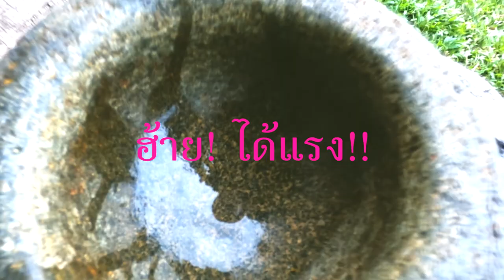ท่ายาง ไม่ด่อยซิ้งงง | Pakbara Village Destination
ฮาเรยยย ม่ายด่อยซิ้งแอ๊ะ
ท่ายาง หมู่บ้านลับๆ กลางป่าชายเลน ใกล้ปากบารา
มาแลต๊ะ

ท่องเที่ยวชุมชน ล่องเรือเที่ยวป่าชายเลน หาหอย กินปูดำสดๆ กุ้งก้ามกรามตัวเป้ง ตกค่ำลงเรือชมหิ่งห้อยนับพัน ซื้อของฝากจากต้นจาก เสวียนหม้อ จากสาน ปูดำ

สนใจเสวียนหม้อ ระกัน
จากสาน ติดต่อบังเหรบ

จะเที่ยวล่องเรือ ทานอาหารพื้นบ้านท่ายาง
ชมหิ่งห้อย ติดต่อวิสาหกิจชุมชนท่ายาง บังฮาสีด

Pakbara Village Destination
โครงการจาก มหาวิทยาลยเทคโนโลยีราชมงคลศรีวิชัย ร่วมกัน ชุมชนและผู้ประกอบการท้องถิ่นละแวกปากบารา และผู้สนับสนุนท้ายคลิป

วีดิโอซีรีย์โดย กฤตานนท์ ทศกูล (กั้ม) 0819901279
พากย์โดยน้อง ฟิตรี และ ฟิตรียา แห่งท่ายาง